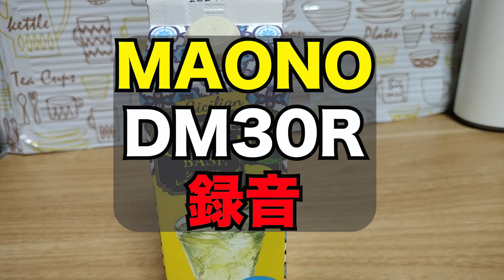楽天モバイル1円スマホの弱点克服の為に外部マイク試してみた‼️MAONO DM30 RGB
MAONO DM30 RGB/コンデンサーマイク(提供品)

Kindle Unlimited 3ヶ月無料

Amazonオーディブル 2ヶ月以上無料

Amazonミュージック 4ヶ月無料